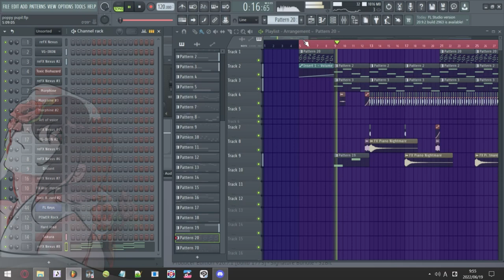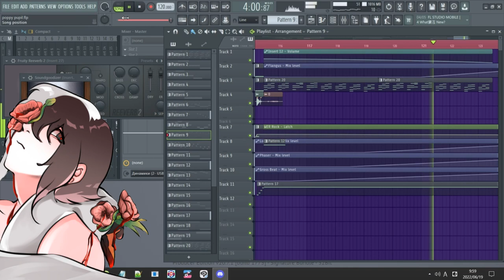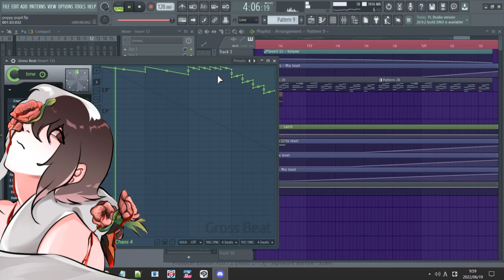【SOLARIA - POPPY PUPIL】 ORIGINAL SONG + DL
Original song by Aoki-P
Converting a project with vocals to a full version by CHR0MA | CH4
Lyrics by Aoki-P
Vocal - Solaria AI (Full version)